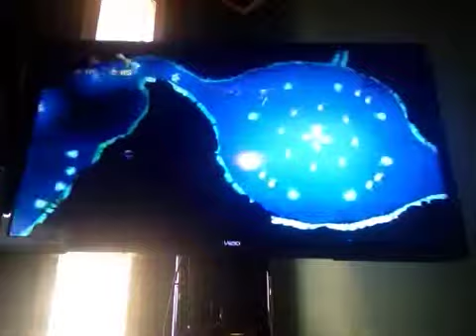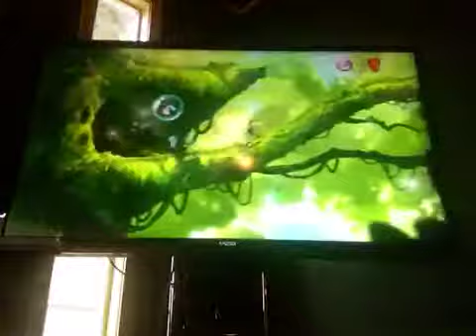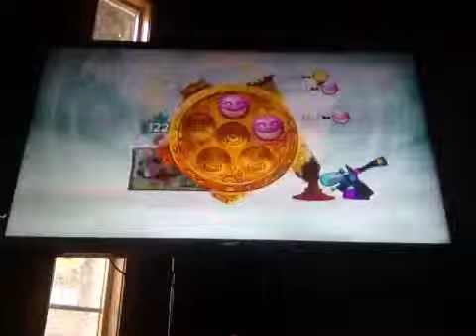LP Rayman Origins part 7: Water lvl of hell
Not the hell!